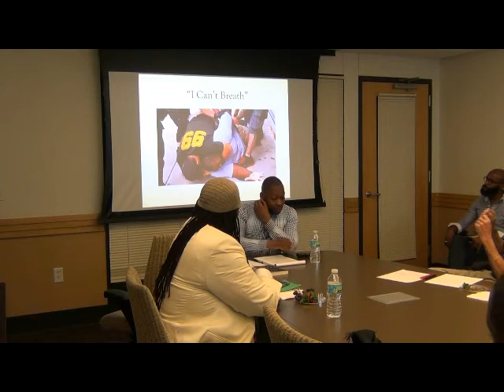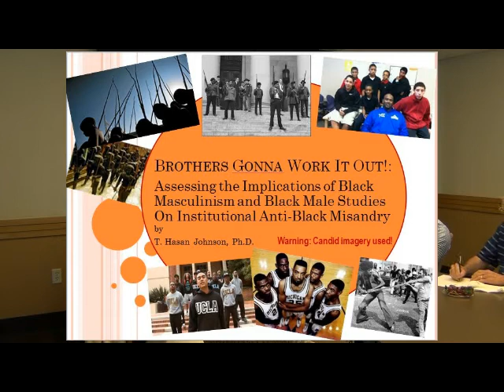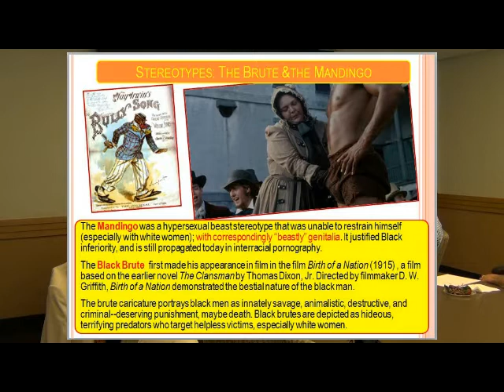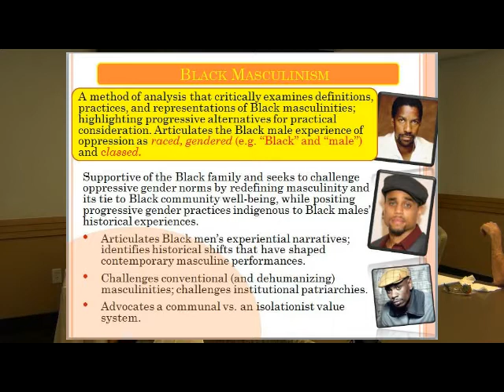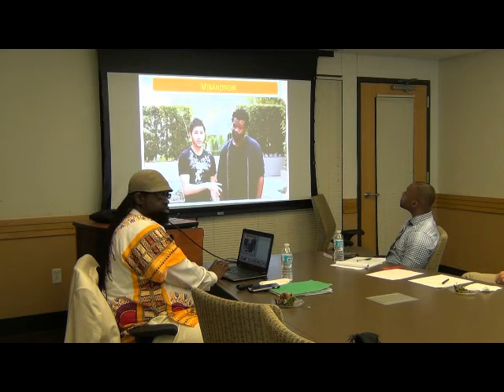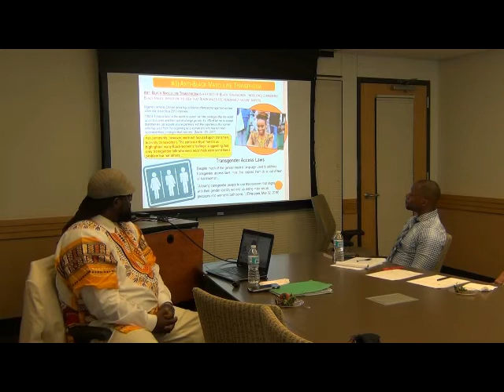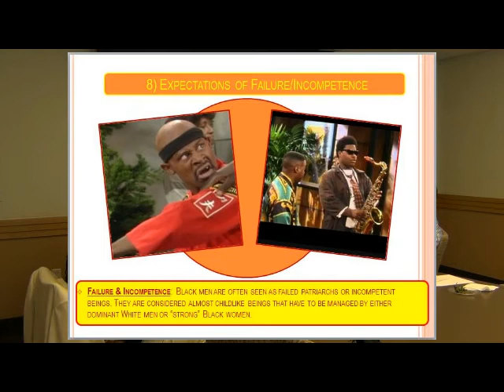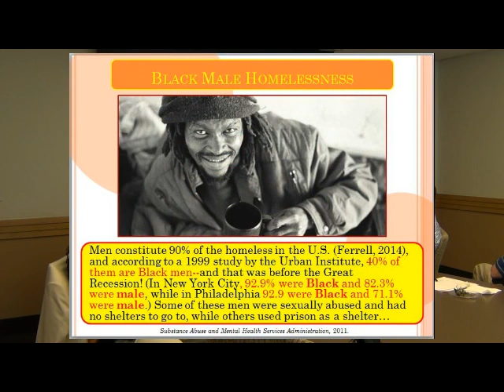Drs. Calvin Warren and T. Hasan Johnson at Texas A&M's Philosophy Department w/ Dr. Tommy J. Curry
Mini-Conference: a Dialogue Between Dr. Calvin Warren and Dr. T. Hasan Johnson

Dr. Warren: "There is No Relation, Sexual or Otherwise: Black Men, Ontology, and the Anti-Black Phallus"

Dr. Johnson (starts at 35 minutes): "Brothers Gonna Work It Out!: Assessing the Implications of Black Masculinism and Black Male Studies On Institutional Anti-Black Misandry"